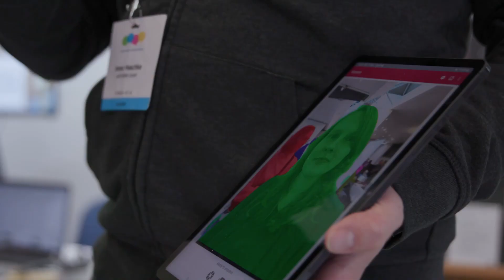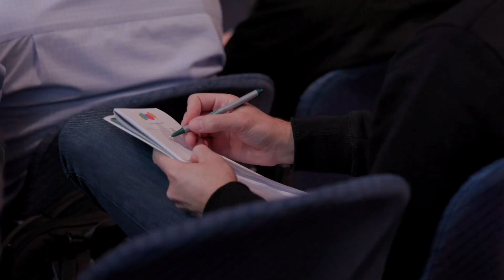ESE Kongress 2022: Rückblick auf die Leitmesse für Embedded-Entwickler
2022 feierte der ESE Kongress sein 15. Jubiläum. Mehr als 1.200 Software-Professionals strömten im Dezember in die Stadthalle Sindelfingen zum gemeinsamen Wissensaustausch und Netzwerken. Auch 2023 wird der Embedded Software Engineering Kongress zurückkehren. Merken Sie sich jetzt schon den Termin im Kalender vor: 4. bis 8. Dezember 2023. Weiterführende Infos zur Veranstaltung und den Themen gibt’s auf der ESE Homepage: ese-kongress.de